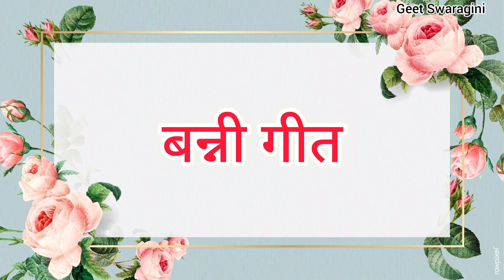Banni geet - सोच समझ लो पहले बन्ना फिर उतरूँगी डोली से |lokgeet|folksong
गीत स्वरागिनी चैनल के माध्यम से प्रसारित बन्ना बन्नी गीत  को सुनने के लिए आप सभी का स्वागत है। आपको हमारा आज  का बन्नी गीत  कैसा लगा प्लीज कमेंट करके हमें जरुर बताये।

धन्यवाद ❤
Geet Swaragini